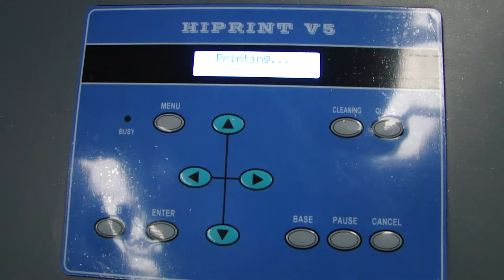1 8m Textile printer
Model: HAR-T1802T Textile printer
Heads: 2 pcs Epson DX7 or 5113 heads.
Format: 1.8m width.
Fitable materials: Cotton textile, polyester fabric, and other mixed fabrics.
Ink type: Sublimation textile inks, color C,M,Y,K.
Mr. Henry Wong